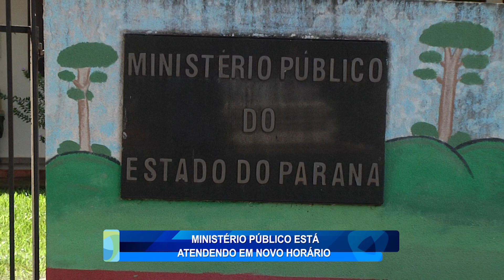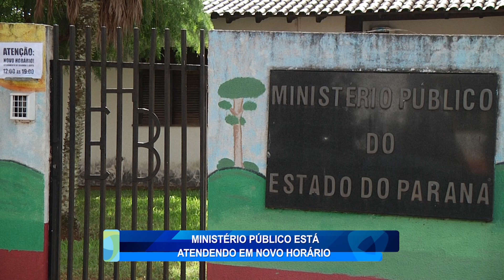MINISTÉRIO PÚBLICO ESTÁ ATENDENDO EM NOVO HORÁRIO